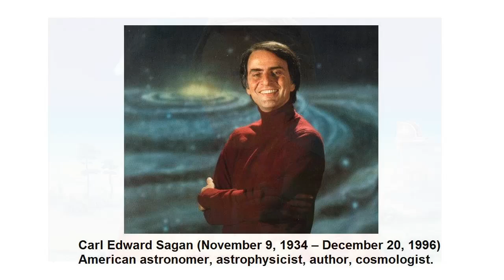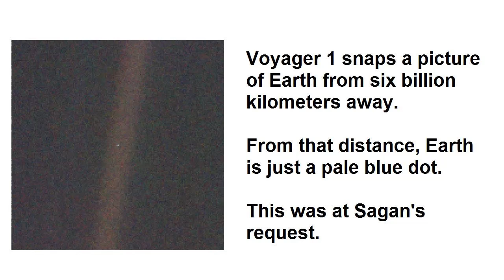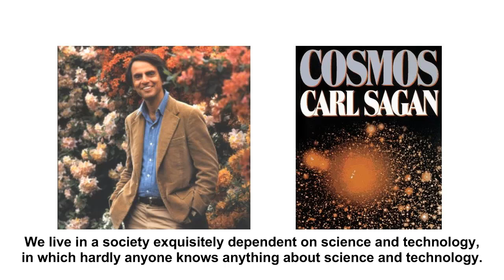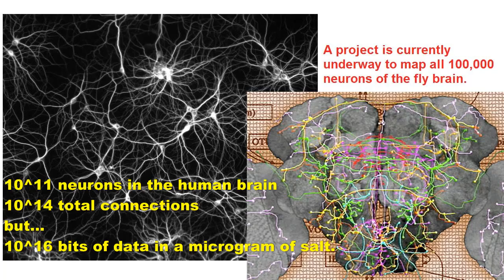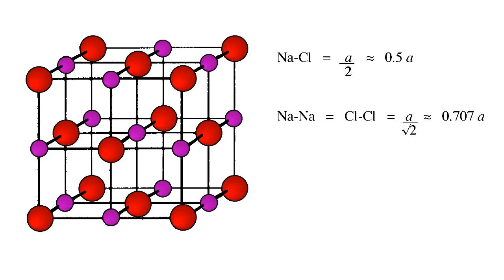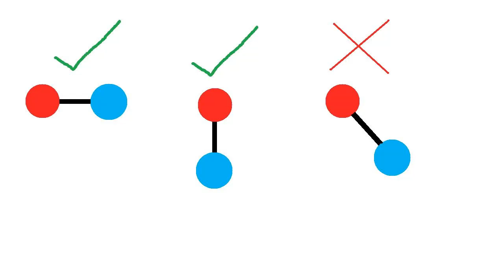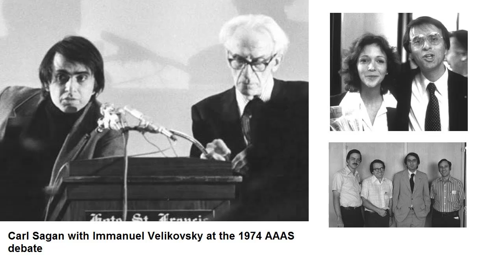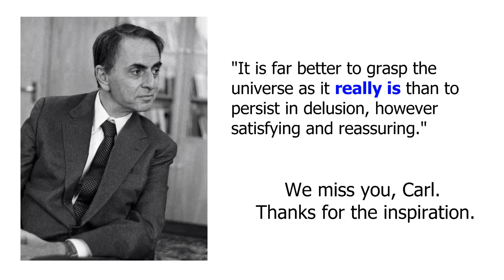Carl Sagan's "Can We Know the Universe?"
Today is Carl Sagan Day, November 6th, 2010. His birthday is November 9th, and I will be posting another video then, in a similar style. This is an essay he first published in "Broca's Brain", 1979. I think it marvelously communicates what it is to be a scientist. The thrill of understanding some small part of the Universe in a way that no human before you has understood it. It is the high of science, the thrill and the payoff. The world needs Carl today as much as ever. His small light in the darkness is still shining, but magnified by the many minds he reached with his message. If you were affected by Carl Sagan, inspired by him, maybe you would consider lighting a candle for rationality, skepticism, and our shared humanity. In honor of Carl. "I would love to believe that when I die I will live again, that some thinking, feeling, remembering part of me will continue. But much as I want to believe that, and despite the ancient and worldwide cultural traditions that assert an afterlife, I know of nothing to suggest that it is more than wishful thinking. The world is so exquisite with so much love and moral depth, that there is no reason to deceive ourselves with pretty stories for which there's little good evidence. Far better it seems to me, in our vulnerability, is to look death in the eye and to be grateful every day for the brief but magnificent opportunity that life provides." -- "In the Valley of the Shadow" PARADE magazine (10 March 1996)